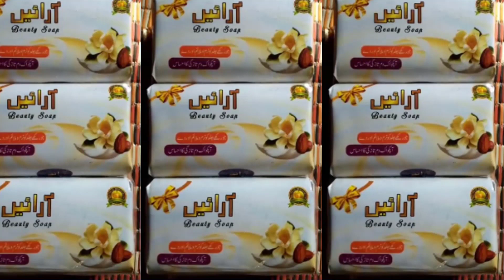Arain soap market main aa gaya hai cartoon